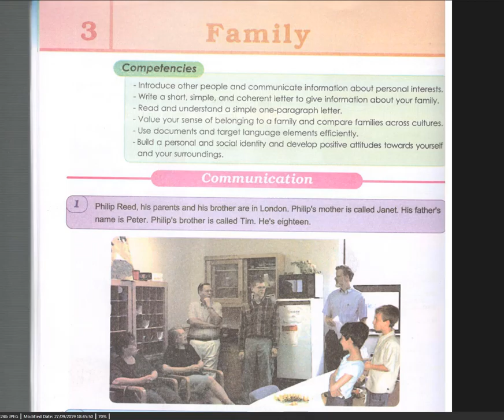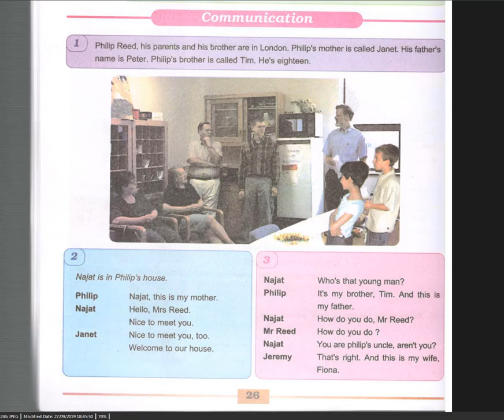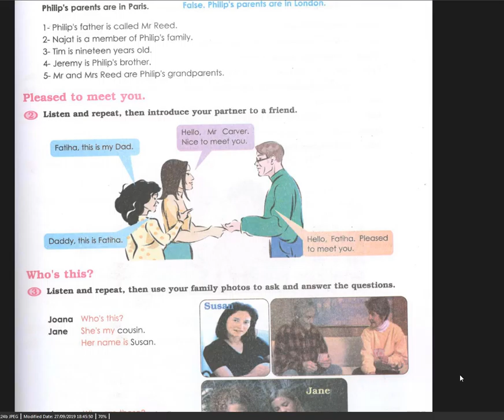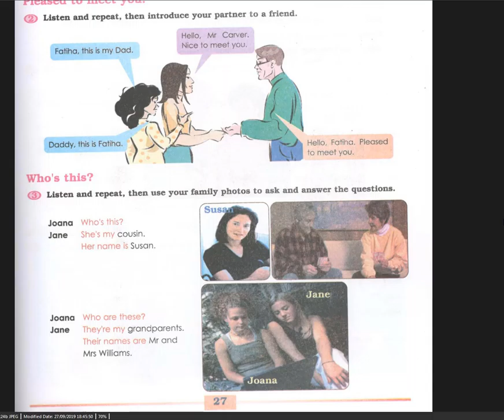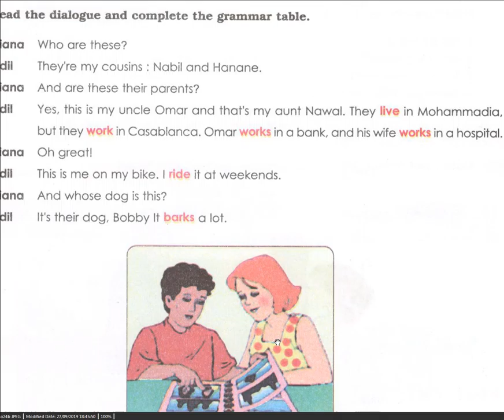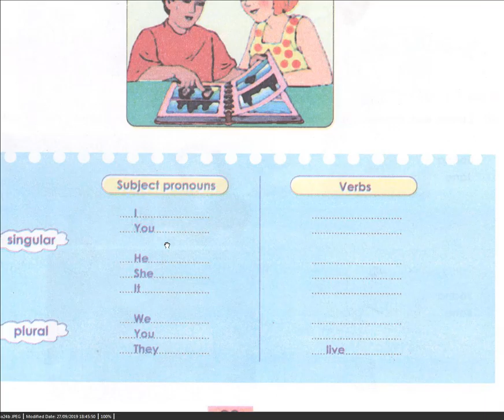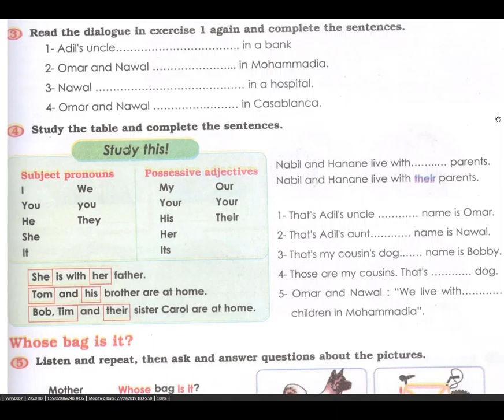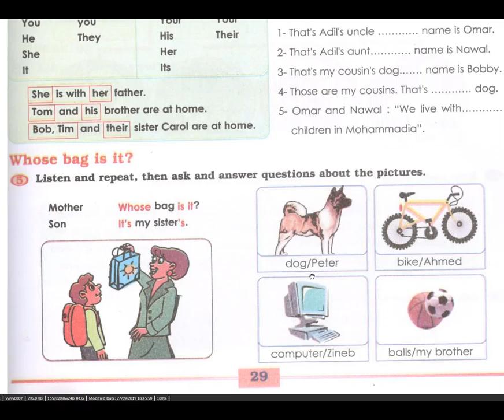English in progressive : family -1-